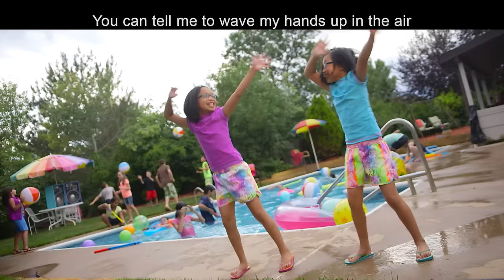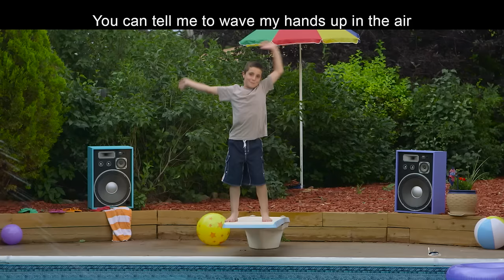I'm All In | Cave Quest VBS Music Video | Group Publishing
Enjoy the music…sing and dance along to the I'm All In music video from Cave Quest VBS!

If you're a church and want to use this song in your children's ministry, it's not allowable to do this through YouTube. To obtain the proper permissions, you will need to purchase the song download and rights through our corporate